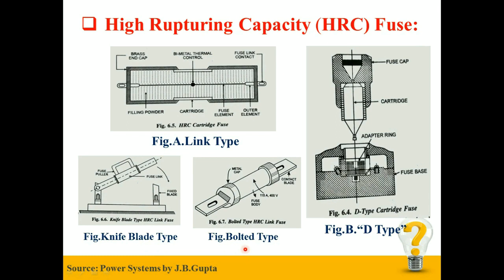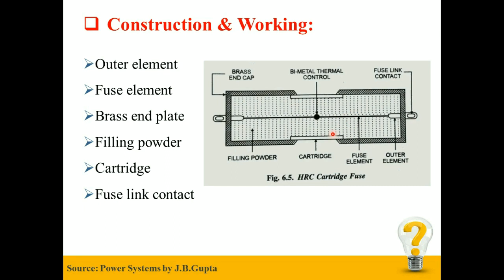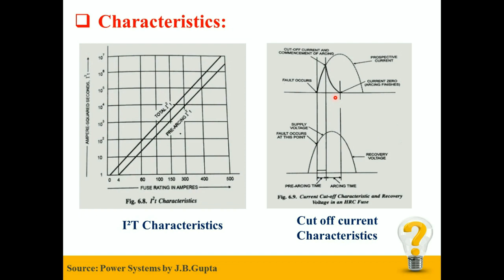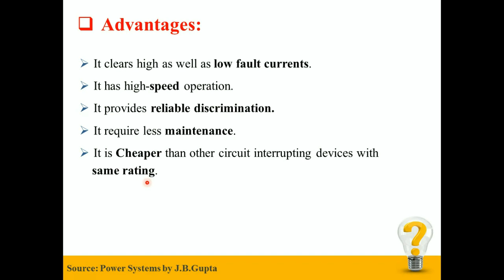HRC Fuse (Construction, Working & Characteristics) | TECH ELECTRIC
This video gives brief information regarding Construction & Working of HRC Fuse.Characteristics of HRC Fuse( I2t characteristics & Cut-off Current characteristics) are explained in detail in the video.Video also contain advantages of HRC Fuse.
Do watch:
Created & Edited by: Piyush Mahajan
Image Source: Google Images, Power Systems by J.B.Gupta
-hrc fuse working animation
-hrc fuse construction and working
-hrc fuse construction and working in hindi
-hrc fuse advantages